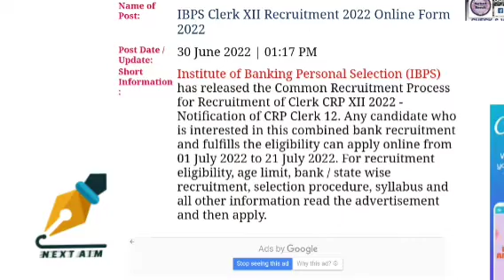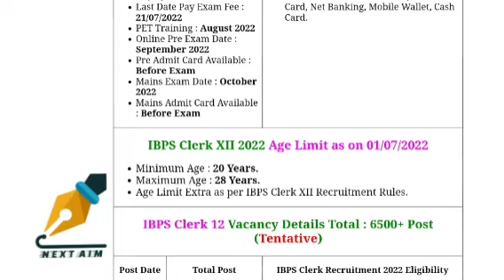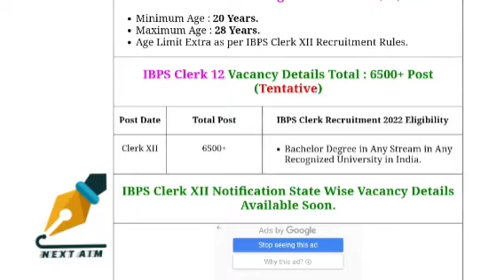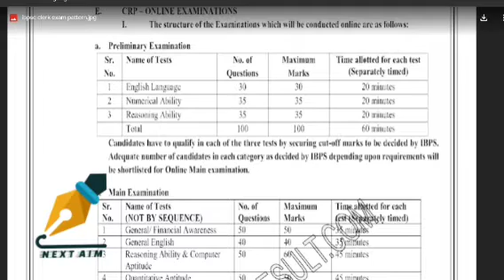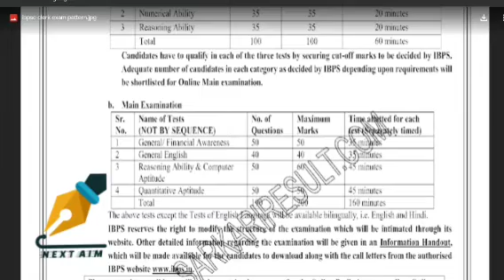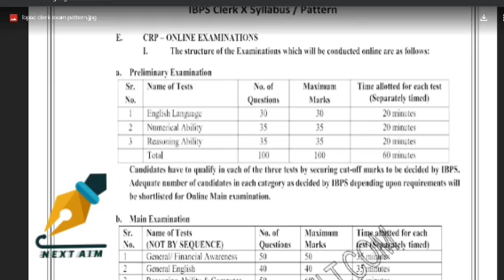IBPS 6500+ Posts & Syllabus Out 2022. NEXT AIM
IBPS Posts & Syllabus Out!
NEXT AIM